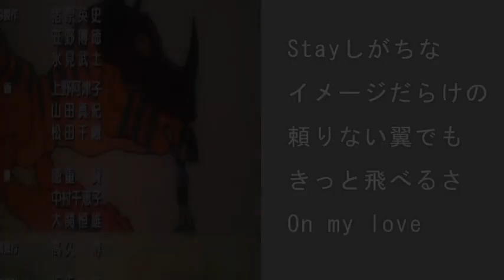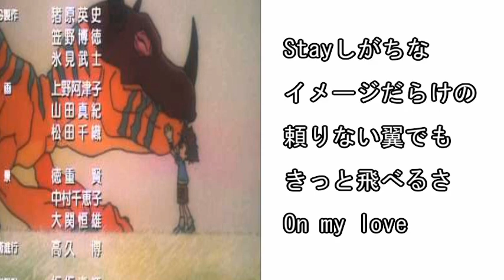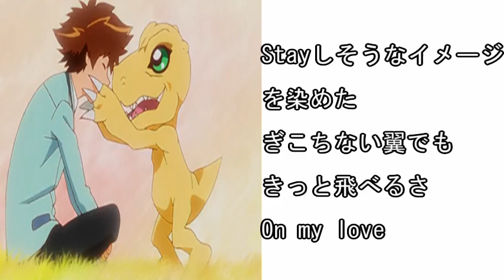『Butter-Fly～tri version～』 オレの音痴に付き合ってください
デジモンアドベンチャーが映画になって帰ってきましたね☆
童心に帰りながら歌ってみました(´･ω･｀)
…あの頃に戻りたい(´･ω･｀)

デジモンは実況もしていたのでよかったらどぞ♪
(１)デジモンアドベンチャー実況　オレの進化に付き合ってください

※すみません正しくは『Butter-Fly』ですね(´･ω･｀)ファン失格です